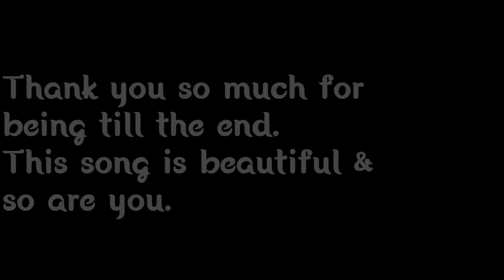Sajjan Raj Vaidya - Hawaijaahaj cover by Sankalp Rai.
This is really a beautiful song. Sajjan Raj Vaidya always does what he does best.

Artist: Sajjan Raj Vaidya

Album: Sajjan Raj Vaidya 2016 Releases

Released: 2017

Genre: Singer-Songwriter